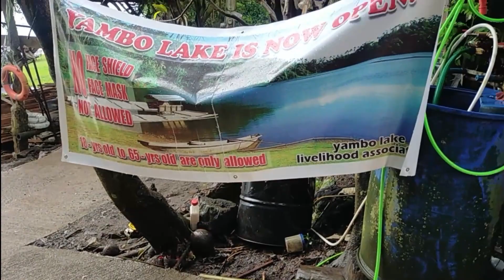PART II YAMBOO LAKE / ABANGAN ANG PART III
NAKAKA EXCITE MASYADO SA PAG PUUNTA NAMIN D NMN KAHABAAN ANG BIYAHE KASI TAKBONG SIMPLE LANG GAEWA NAMIN HIHI. ABANGAN ANG PART III